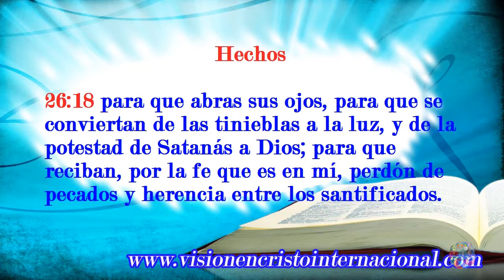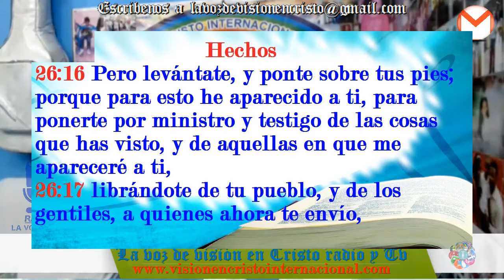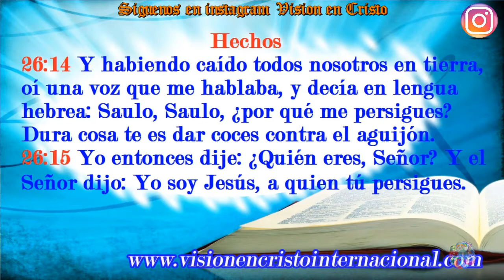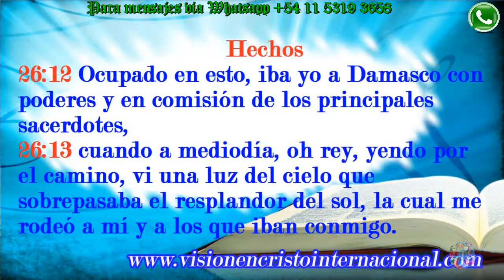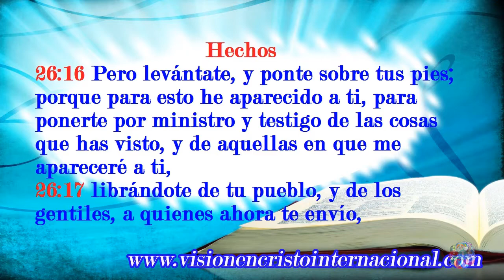Clase #44 De la iglesia primitiva: Yo traigo el evangelio de luz